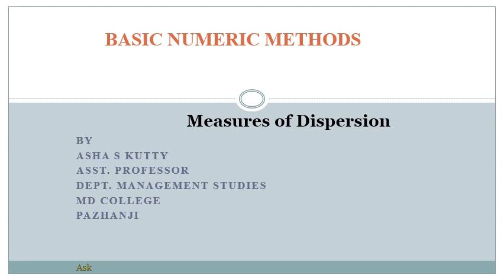Basic Numeric Methods:-- Measures of Dispersion S D